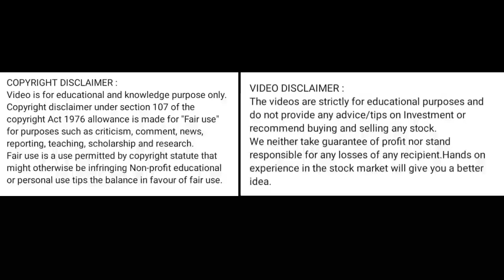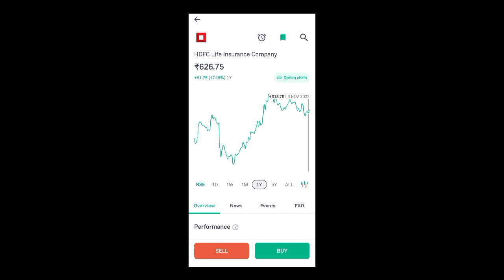hdfc life share news today l hdfc life share price today l hdfc life share news l hdfc life